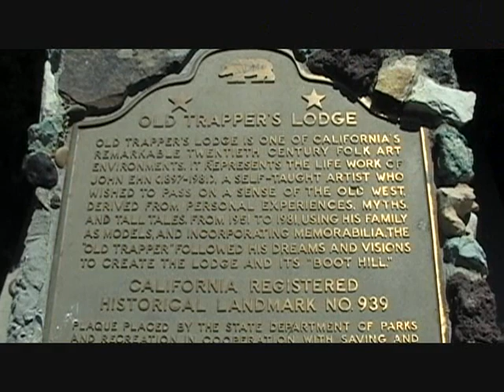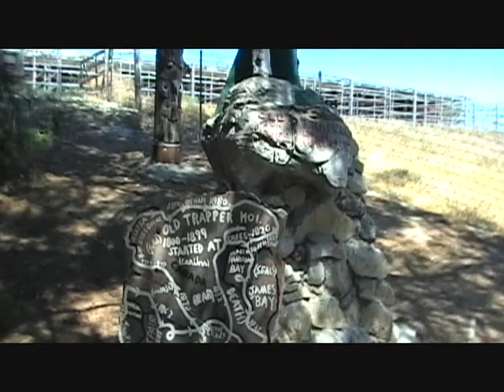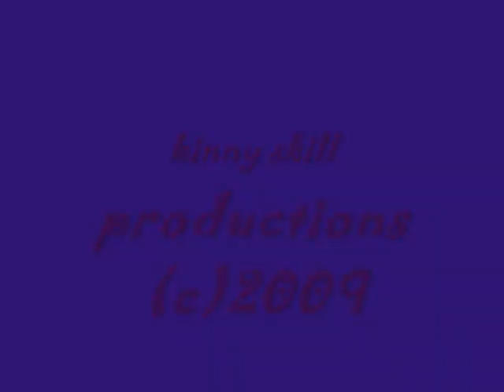the Old Trapper's Lodge Statues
Linda and binny visit